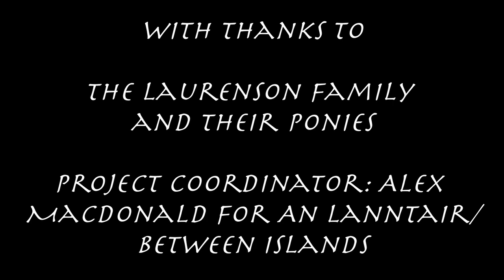Shetland Ponies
A short film made by film student Kate Macleod as part of the Between Islands project for the Year of Young People 2018